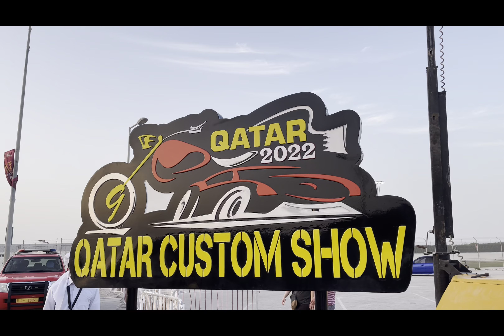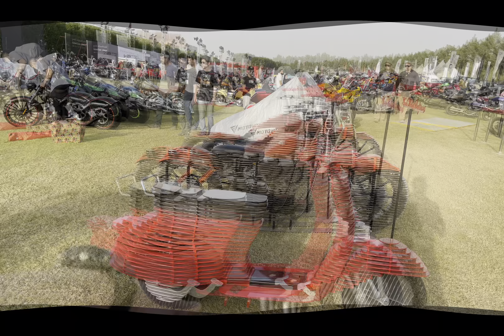QATAR CUSTOM SHOW 2022 | AJ ALCALA VLOGS | QA